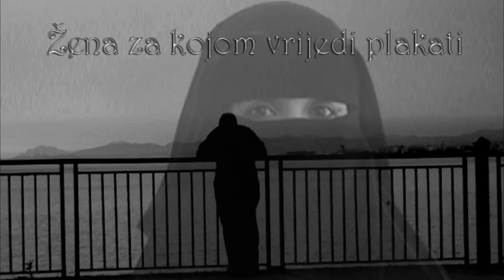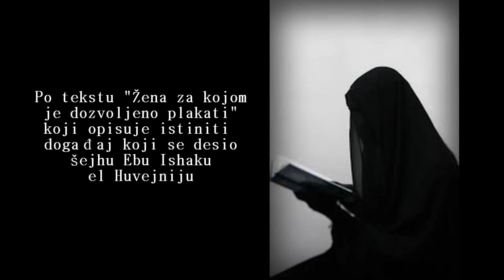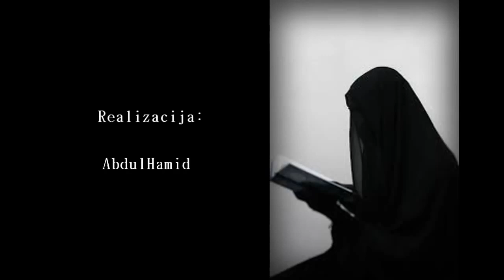ŽENA ZA KOJOM VRIJEDI PLAKATI (istiniti događaj)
„A On je Taj Koji vas od jednog čovjeka stvara, i od njega je ženu mu stvorio da uz nju smiraj nađe…“ (El-A`raf, 189)